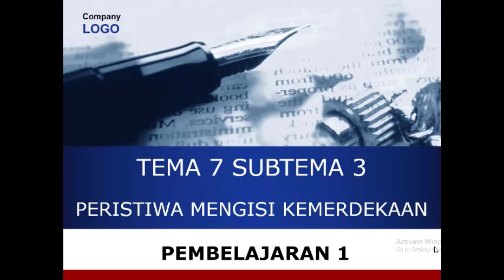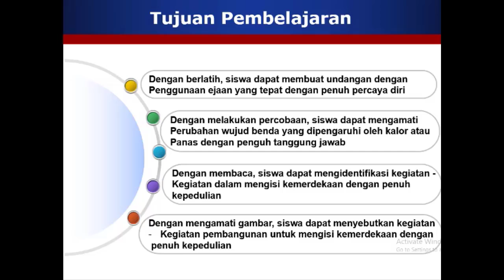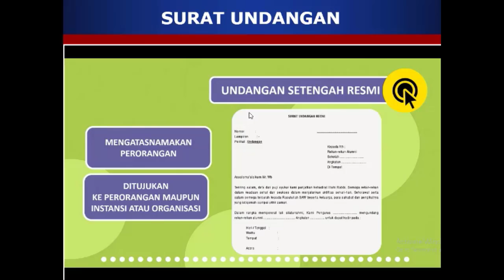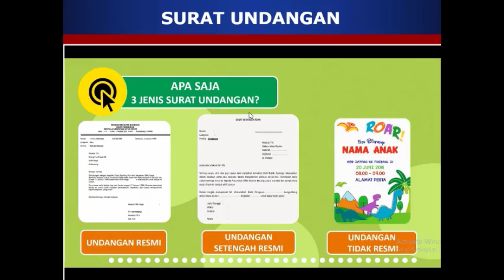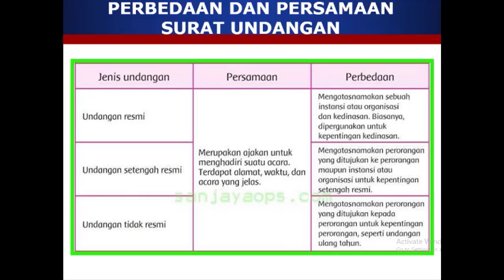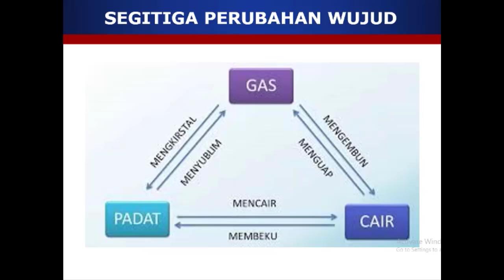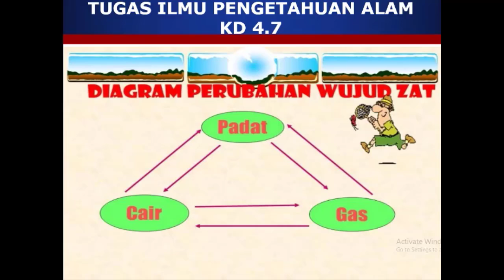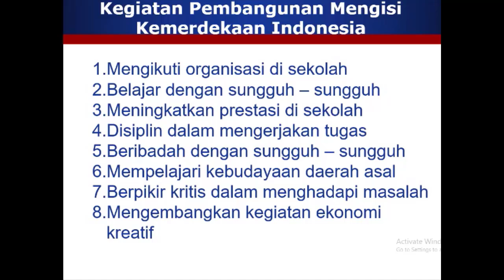kelas 5 Tema 7 Subtema 3 Pembelajaran1